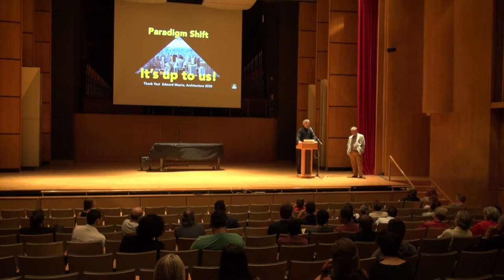Edward Mazria - UNM SA+P 2017 Fall Lecture Series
Ed Mazria, Founder and CEO of Architecture 2030 based out of Santa Fe presents, "Architecture at a Crossroads."